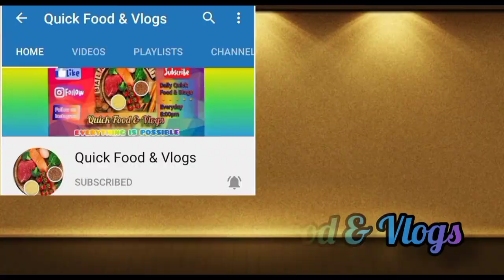Dal Gilke | डाळ गिलकि | चविष्ट भाजी | अतिशय सोप्या पध्दतीने | Quick with Easy Recipe | Quick Food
Today We make Dal gilke recipe
This recipe is too easy and quick make.

Thanks From.